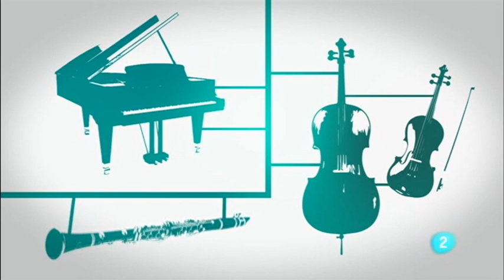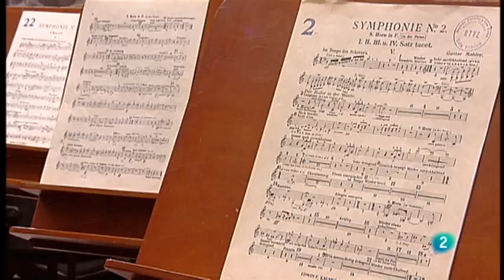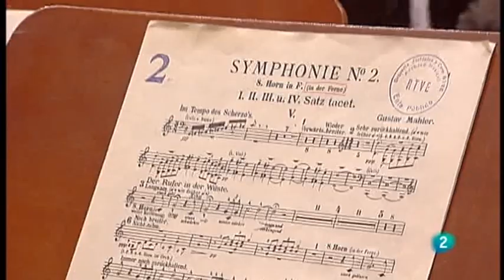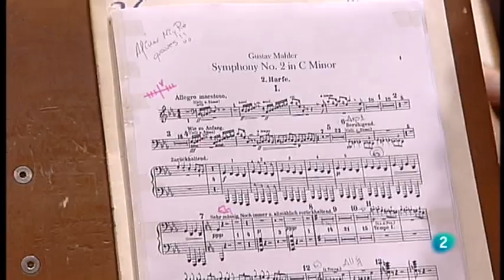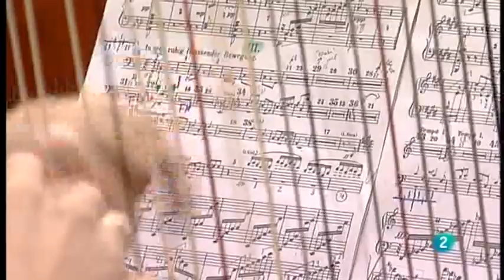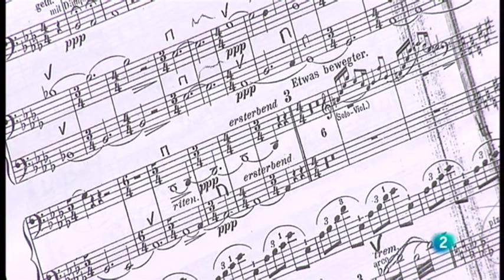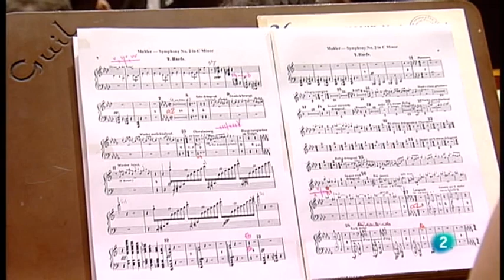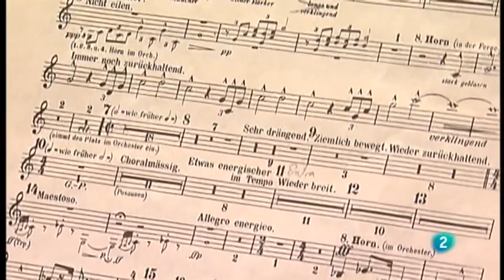Gustav Mahler - Sinfonía nº 2 Resurrección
Temporada de concierto 2018-19

Ruth Iniesta, soprano
Gerhild Romberger, mezzosoprano

Coro de la Comunidad de Madrid, director Félix Redondo
Coro RTVE, director Juan Pablo de Juan

Orquesta Sinfónica RTVE, director Miguel Ángel Gómez Martínez